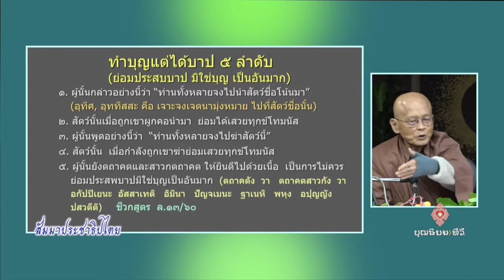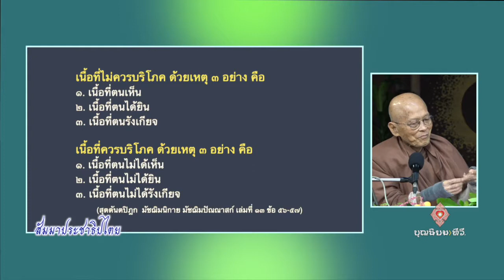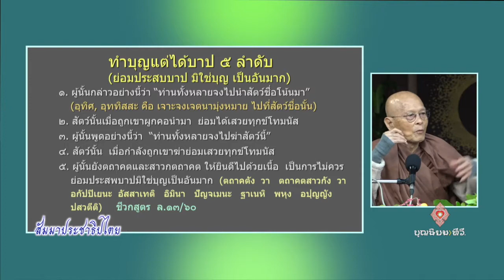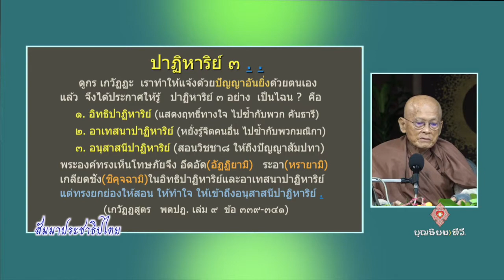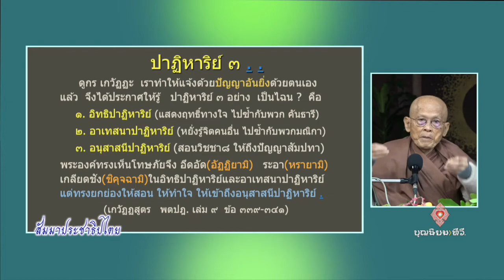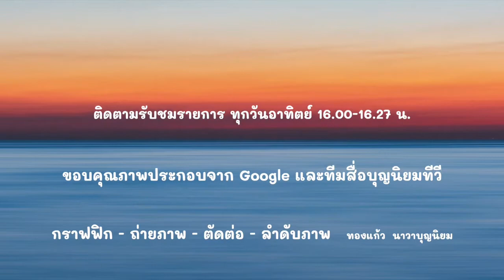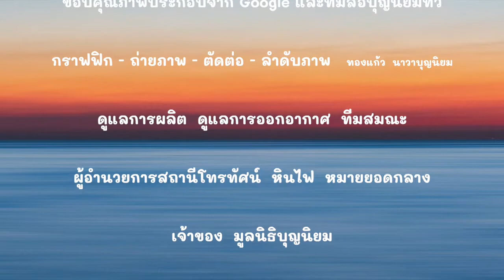650227 154 สัมมาประชาธิปไตย EP 20